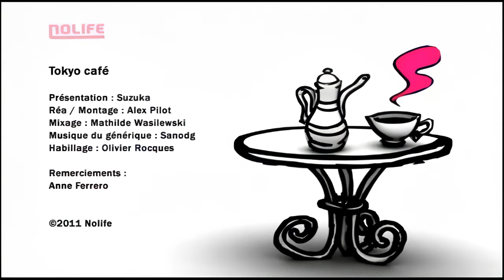#160 L'expérience Japonaise 2011 - Tokyo Cafe